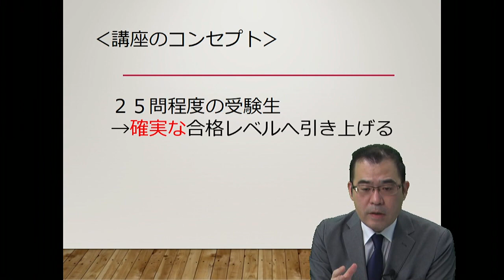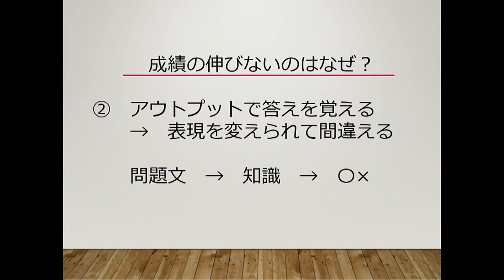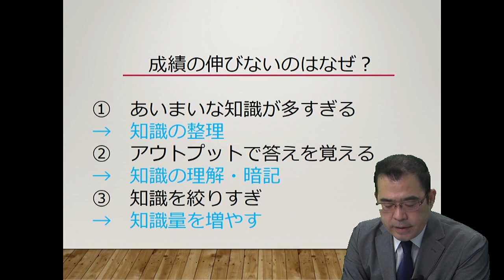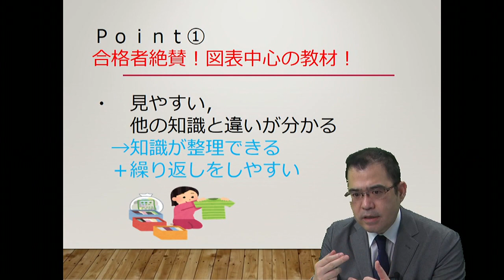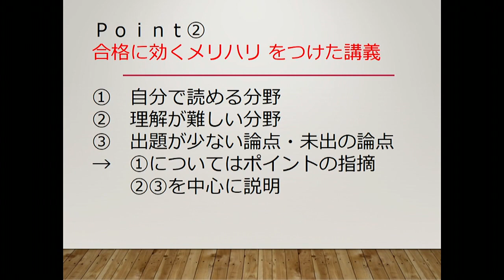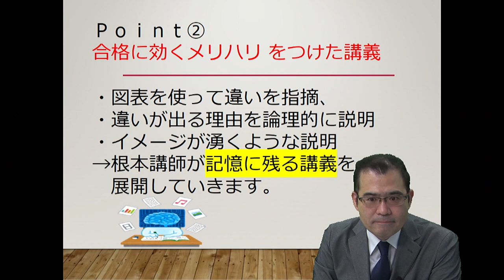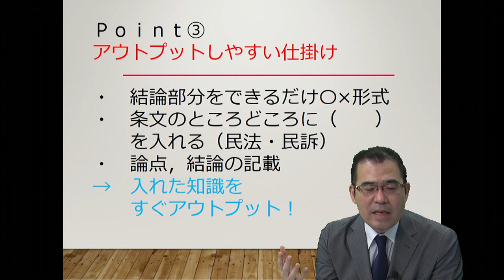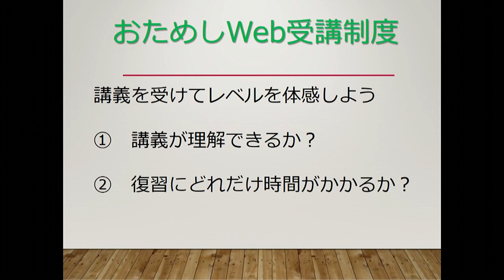【LEC司法書士】パーフェクトローラー講座 講座案内